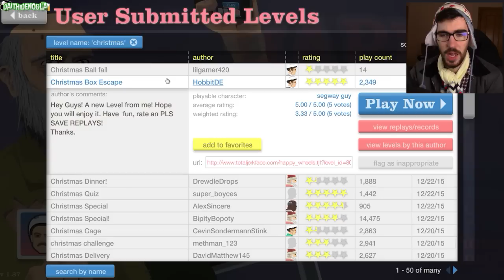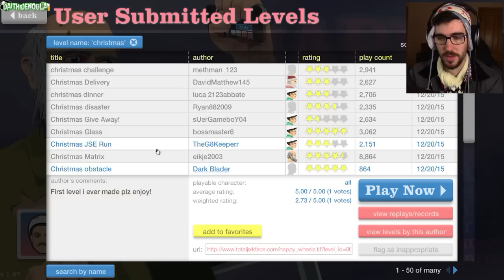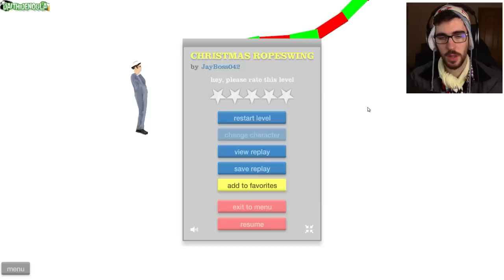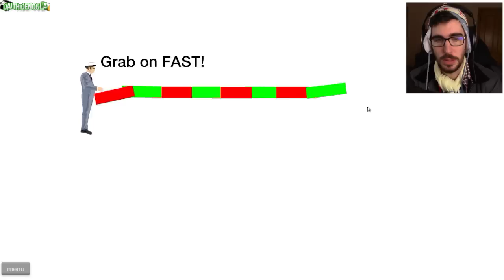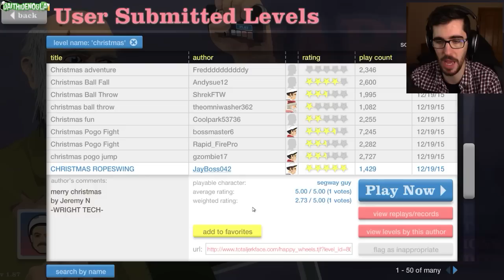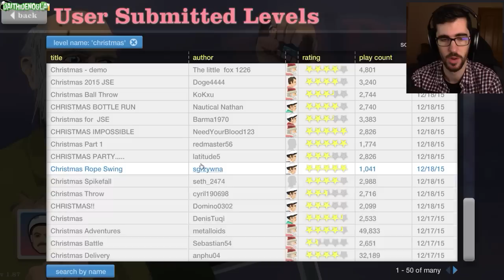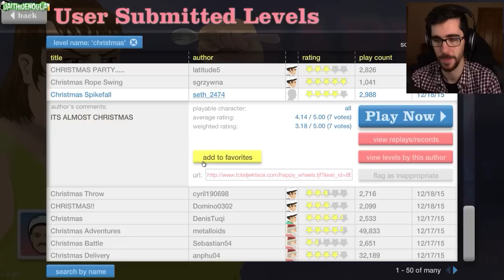CHRISTMAS NOGLA RAGE! - Happy Wheels Funny Moments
Tis the season to be playing Happy Wheels and then getting frustrated a bit and then not and then the videos over!